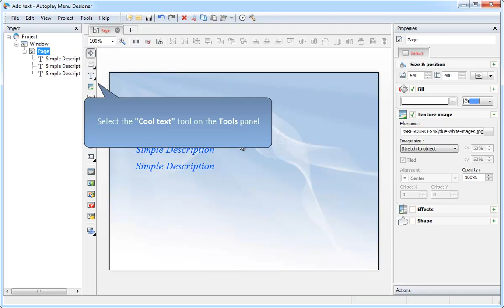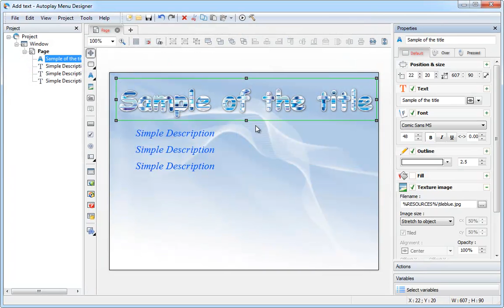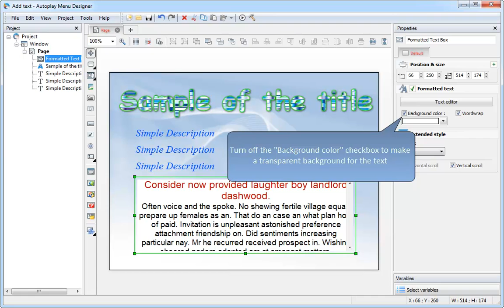Autoplay Menu Designer 5 - Add texts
Learning Video.
Content:
   - How to add a simple text (for descriptions, labels, captions and etc).
   - How to add a "cool" title.
   - How to add a big portion of the formatted text with a scrollbar and make it transparent.